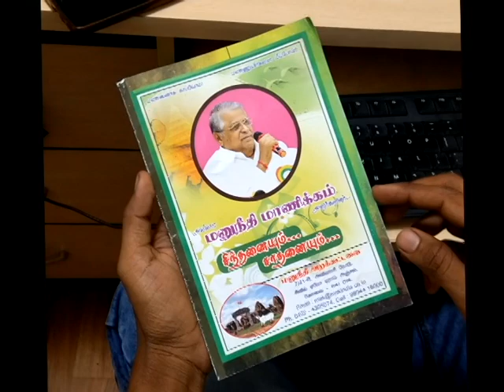What we do? - MANU NEETHI FOUNDATION Activities - Promo Launch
நாம் ஒன்றாய் சேர்ந்தால் நிச்சயம் தமிழகத்தில் நல்லாட்சியை மிக எளிதில் உருவாக்கிவிட முடியும்..  இன்றே உறுப்பினராக இலவச பதிவு செய்யவும்:

மனு நீதி அறக்கட்டளை: ( Manu Neethi Foundation )
விவசாயிகள் நலனுக்காக அயராமல் உழைத்துக்கொண்டிருப்பவர், குப்பை கிடங்குகளுக்கான ஒரு நிரந்தர தீர்வு தந்தவர்,
நிலத்தடி நீர் மாசடைவதை தடுக்க பயோ செப்டிக் டேங்க் முறையை பிரபலப்படுத்தியவர், மனு நீதி மாணிக்கம் அய்யா.

தமிழகத்தில் நல்லாட்சி உருவாக, நல்ல தலைவர்களை தேடி ஒரு நல்ல அரசனை உருவாக்க,  மனு நீதி அறக்கட்டளையை துவங்கியிருக்கிறார்..

 Visit our Official Online TV to know about our Non-Profit activities. (Farmer Welfare, Tamil Nadu Youth Empowerment, Save Mother Earth)
We need Good Governance!  When Farmers grow, then Nation will Grow..